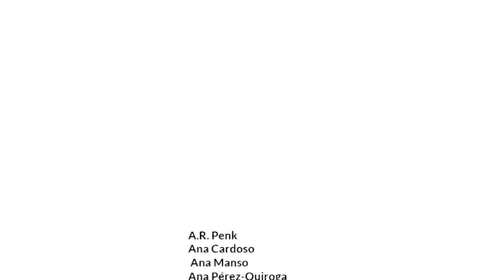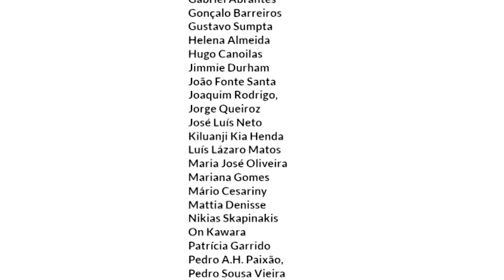Folha de sala da exposição "Dark Safari" em LGP com legendas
Folha de sala para a exposição "Dark Safari - Obras da Coleção de Arte Contemporânea do Estado" no Museu do Côa. Interpretação em Língua Gestual Portuguesa de Marta Ochoa e Lénira Rosário. Edição de vídeo: Nuno Nascimento.